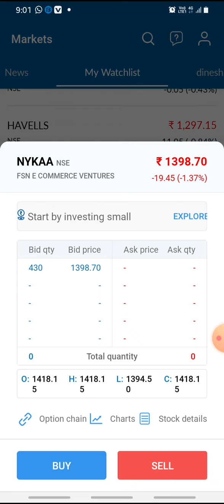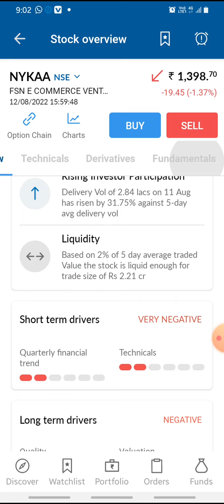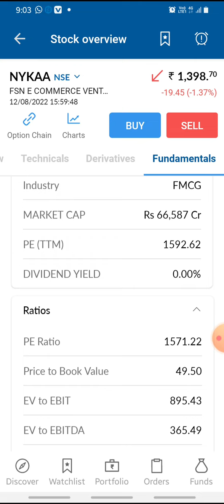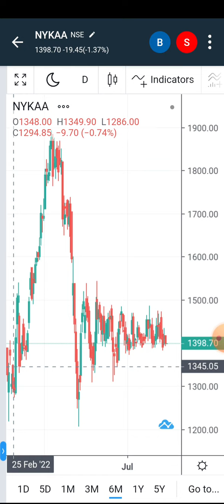Nykaa share latest news || nykaa stock analysis 100%profit share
nykaa share latest news today||100%profit lifetime profit in share market

You will get the following benefits :

1.Free Demat Account
2.Zero Equity Delivery
3.₹20 Per Order in Intraday, commodity and currency
4.Limit Upto 48 Times
5.MTF Facility Available
6.30 Years Of Trust

nykaa
nykaa SHARE
nykaa Q3 RESULTS
nykaa DIVIDEND
nykaa Q3 RESULT ANALYSIS
nykaa Share Review
nykaa Stock Analysis
nykaa Stock Technical Analysis
nykaa Stock Latest News
nykaa Stock News
nykaa Stock Today
nykaa Stock Price
nykaa Stock View
nykaa dividend
nykaa RESULT
nykaa RESULT ANALYSIS
Rakesh Jhunjhunwala news
nykaa q3 ruselt date
Rakesh Jhunjhunwala portfolio Rakesh Jhunjhunwala nykaa
nykaa ruselt date
@Market Prediction

coalindia
coalindia SHARE
coalindia Q1 RESULTS
coalindia DIVIDEND
coalindia Q1 RESULT ANALYSIS
coalindia Share Price
coalindia Share News
coalindia Share Review
coalindia Share Price Today
coalindia Share Latest News
coalindia Share Target
coalindia Share Analysis
coalindia Stock Analysis
coalindia Stock Technical Analysis
coalindia Stock Latest News
coalindia Stock News
coalindia Stock Today
coalindia Stock Price
coalindia Stock View
coalindia dividend
coalindia RESULT
coalindia RESULT ANALYSIS
Rakesh Jhunjhunwala news
Rakesh Jhunjhunwala portfolio Rakesh Jhunjhunwala coalindia